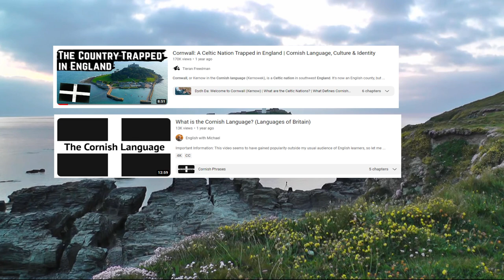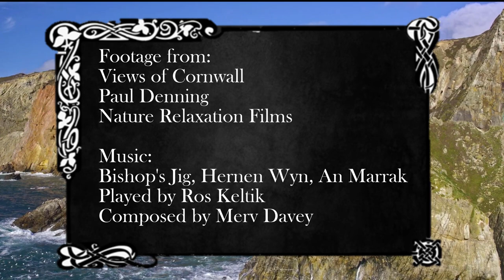A History of Cornwall - Series Introduction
Dydh Da (Hello)!

Welcome to the Introduction video to my series on the History of Kernow (Cornwall)!
In it, I'll outline my plans and how this series will work!
Dha Weles (See you), and I hope enjoy the series!

CREDITS:
Footage from: